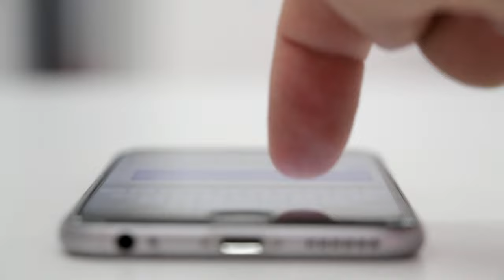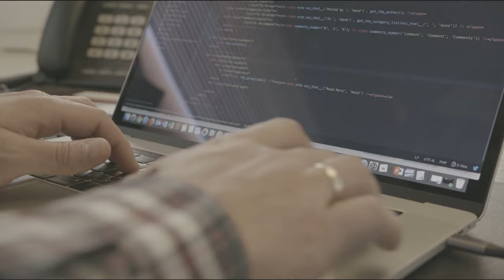Typing Sound Effect No Copyright | gLOBALeARS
0:00 Channel Intro
0:12 Typewriter Typing Sound Effect
1:01 iPhone Typing Sound Effect
1:26 Mechanical Keyboard Typing Sound Effect
2:06 Membrane Keyboard Typing Sound Effect
2:26 MacBook Typing Sound Effect